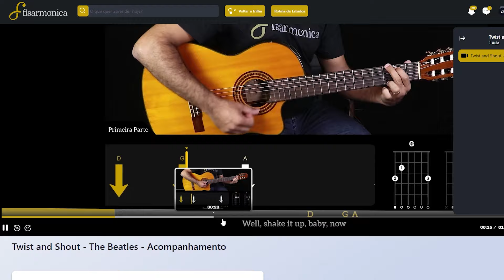Tirando de Ouvido no Violão: Sapato Velho (arranjo de Mateus Asato)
Aprenda tirar músicas de ouvido no Violão com o curso da Fisarmonica
Tirando de Ouvido: Sapato Velho (arranjo de Mateus Asato)

Tirando música de ouvido é uma série que temos aqui no canal onde o professor Felipe tira ao vivo músicas de diferentes estilos sugeridos pela comunidade. Desta vez a música será Sapato Velho, um arranjo de Mateus Asato.

Gostou dessa aula e quer mais? Aprenda a tirar músicas de ouvido no violão através do método da Fisarmonica. Clique no link da descrição para garantir a sua vaga na melhor escola online para violão.
Tem alguma dúvida?